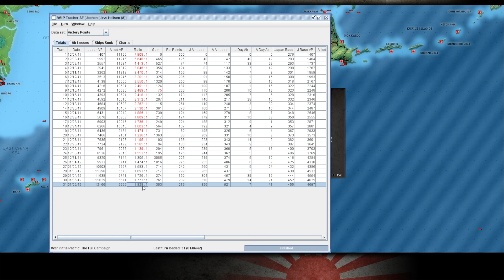Our Revenge is Served COLD! - 5 Jan 1942 - War In The Pacific (Macho v. Heiden)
By a matter of sheer serendipity a bombardment task force I ordered for a big target on Java runs into our arch nemesis in the Dutch East Indies and sends it straight to the bottom.  Additionally, our Mini KB's Kate Torpedo Bombers make their combat debut and continue the great work we started yesterday with Macho's British Light Cruisers.

Lastly, in China, we make a big breakthrough on the road to Sian.

My Discord Server, ALL are welcome!